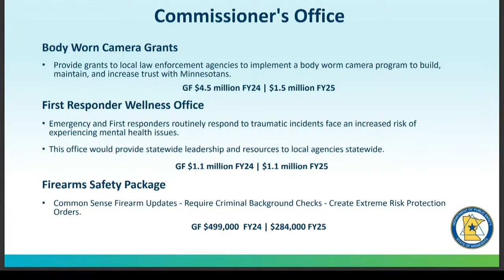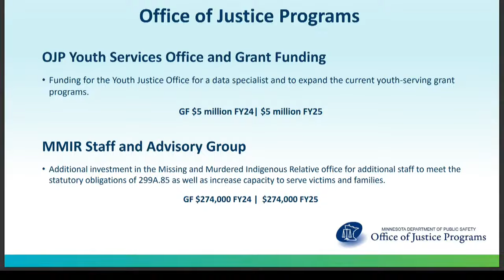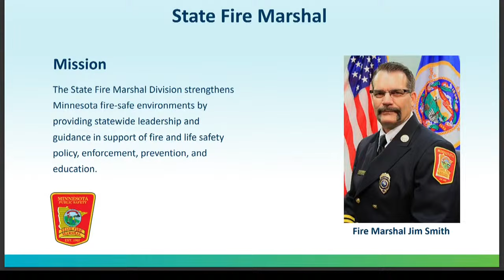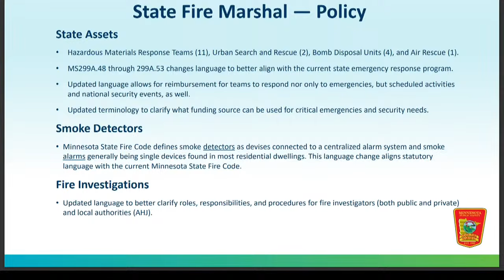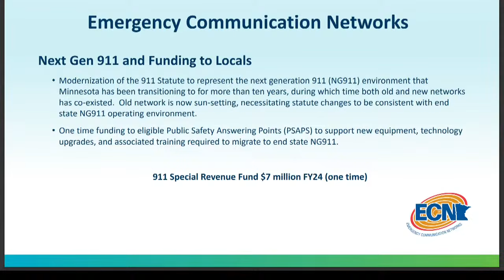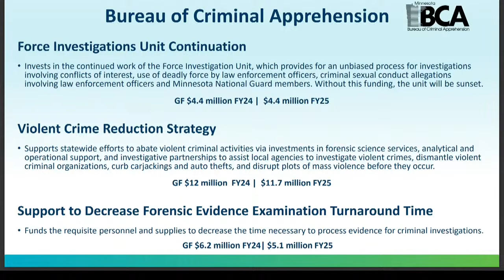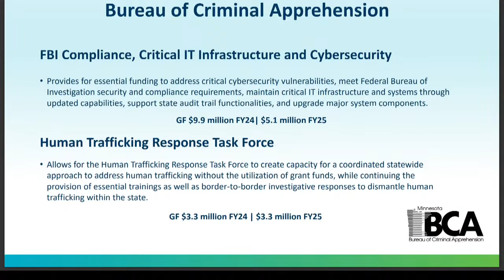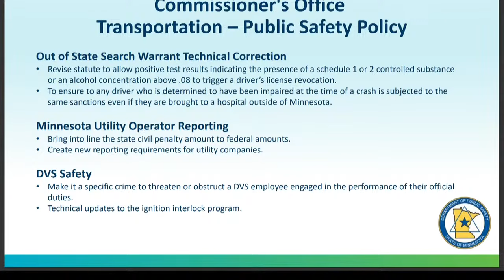Committee on Judiciary and Public Safety - 02/13/23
Commissioner Bob Jacobson, Department of Public Safety confirmation.

Department of Public Safety Policy and Budget overview.

S.F. 133 (Oumou Verbeten) Labor trafficking provisions modifications.